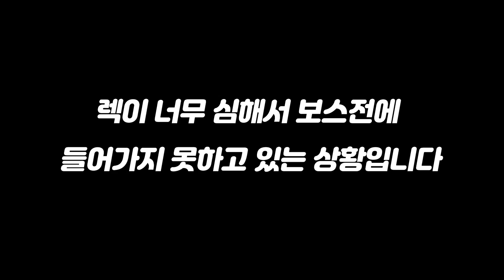워랜디 - 실바나스 군주가 3셋! 이름하여 삼바나스! l 워크래프트 유즈맵 리포지드 종겜이니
게임 - 워크래프트3 워크래프트 랜덤 디펜스 (WarCraft3 - Use Map)

게임설명 - 워크래프트 랜덤 디펜스 인거임~ 무라딘 나오고! 실바나스 나오고!근데 아쉬운게 상위 8개밖에 못만듬 ㅠ 퀄리티 좋은데

방송 날짜 - 2020년 8월 어느날

BGM